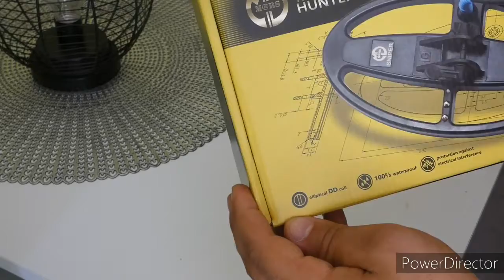Unboxing paczki urodzinowej